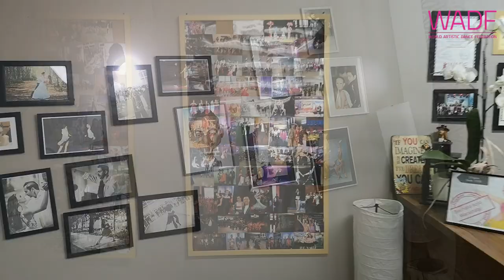WADF NEWS - Greece is the first | Flourishing Poland | Russian enterprise (EPISODE 1)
In this episode you will see:
- First Championship after lockdown in Greece
- New Dance Studio in Poland
- Summer Camp from Academia Paso
- Russian openair dancefloor

Announcements for the next videos:
WADF FACHION - vlog with Chursina Style
WADF ACADEMY - Master class from our Mr.President Nils-Hakan Carlzon

Great thanks for video to: Irina Shmalko, Sofya Zheleznova, Mikhail Shchepkin, Roman Samoylenko, Sofya Kolesnikova, Dimitrios Kranias, Agata Koziol, Michal Milewski, Olga Nikitina, Alexander Grishin, Daria Zheleznova, Rika Kroustalli, Sotiris Mpardakis, Lefteris Terzis, Sofia Mantziouta, Tsampika Roditi, Stella Tsaraosi, Victoria Latysheva